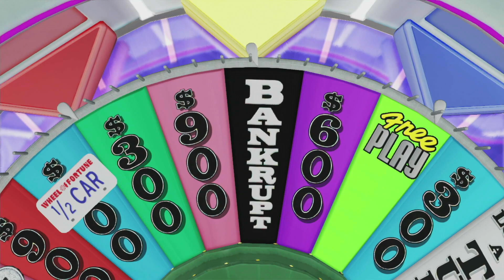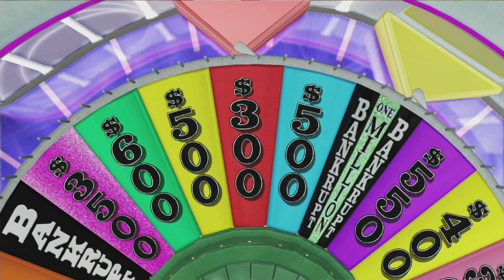Wheel of Fortune (PS3) ► Could Be Trouble? EP#3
Welcome back to another Wheel of Fortune PS3 edition episode (#3).
A few notes about this and a few upcoming videos of this series. The audio of the "wheel spinning" is significantly louder than other versions I've played. This as a result, has drowned out my voice in some parts of the video, making it difficult to hear me talking. I was unaware of this during the recordings and made a few episodes already before I discovered this. As a result, you'll see subtitles in some parts of the video where this occurs.